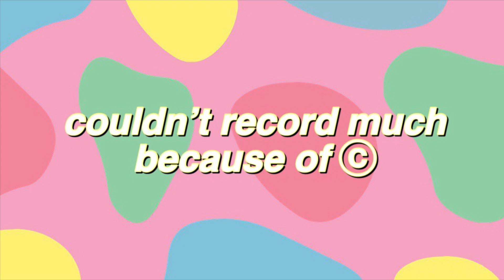COME SHOPPING WITH ME | selfridges, john lewis + more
Hi all! Here’s a video of me leaving my house to go shopping for some autumn essentials! I ended up going to selfridges, John Lewis and more!

I really appreciate every single person that watches and takes the time to like and leave comments 💓 if you’d like more...

⇢ Twitter: @tobiokes (yes, the one with 0 followers)

basically ‘tobiokes’ on everything :)